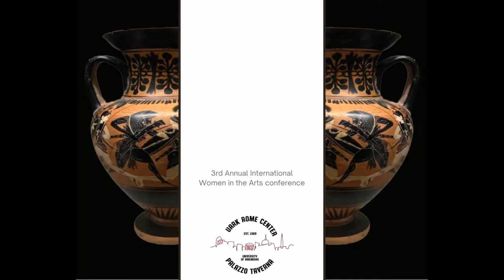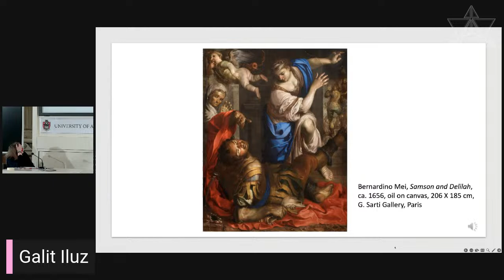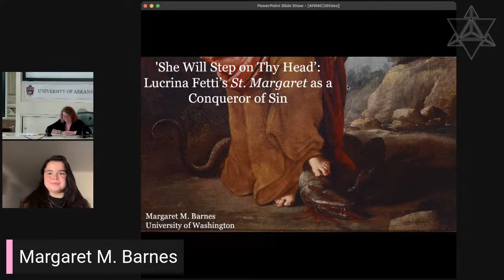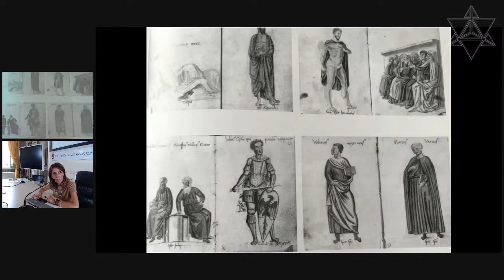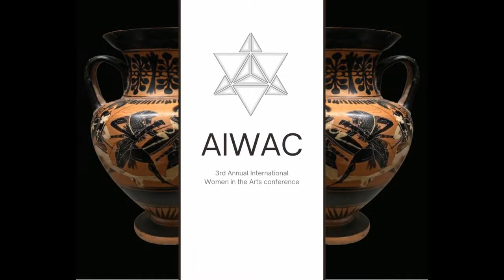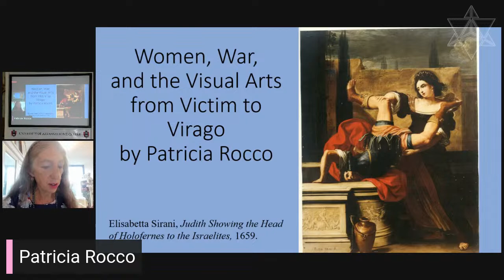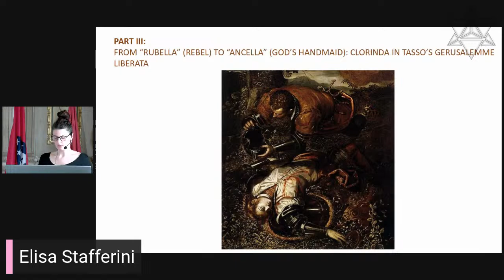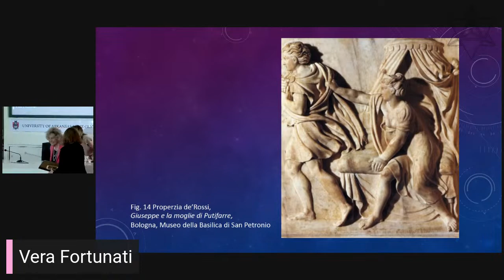DAY 3 AIWAC International Conference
5th Session: Warrior Women: Representation and Iconography I.
9:00 AM – Lea Viehweger (Doctoral Fellow, 4A_Lab, KHI Florenz and Stiftung Preussischer Kulturbesitz. Ph. D. candidate, University of Cambridge), online. Undressing the Woman Warrior: Conrat Meit’s Judith (1526-28) Re-Evaluated.
Speech online.
9:30 – Margherita Fratarcangeli (Independent Scholar), in presence. Dalila/Delilah.
10:00 – Elisa Stafferini (Ph. D. candidate, The Warburg Institute, School of Advanced Studies, London), in presence. Worthy Opponents: Representations of Female Warriors in Early Modern Art and Literature.
10:30 – Coffee break.
11:00 – Galit Iluz (Ph. D. candidate, Ben-Gurion University of Negev, Be’er Sheva), in presence. Samson and Delilah by Bernardino Mei: Carnival, Parlour Games and Female Authority.
11:30 – Margaret M. Barnes (M. A. candidate, University of Washington, Seattle), online. “She Will Step on Thy Head”: Lucrina Fetti’s Saint Margaret as a Conqueror of Sin.
12:00 PM – Q&A.
Lunch break.
6th Session: Warrior Women: Representation and Iconography II.
2:00 PM – Consuelo Lollobrigida (University of Arkansas Rome Center), in presence. Mathilda, Christine, and Maria Clementina. Warring Women in a man’s world.
2:30 – Patricia Rocco (Hunter College, City University of New York), online. From Victim to Virago: Women, War, and Violence in Early Modern Art.
Closing remarks: Vera Fortunati (emerita, University of Bologna).